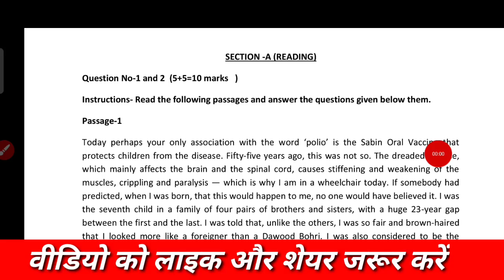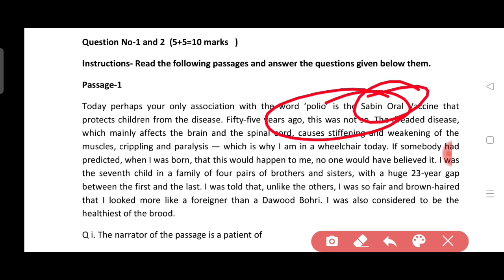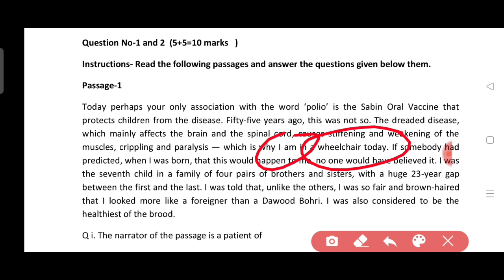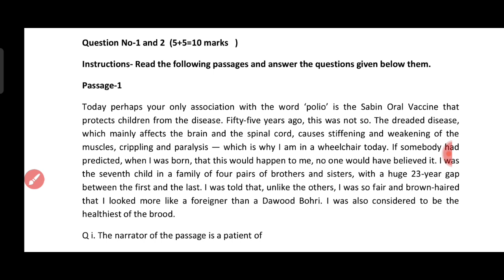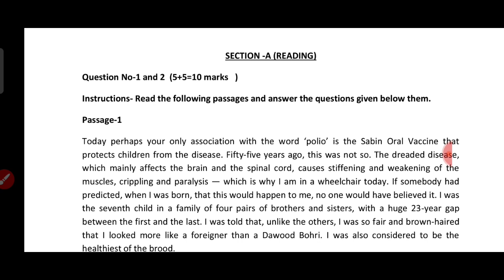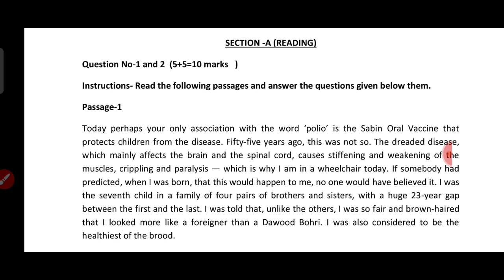10th Class English Question Bank Solution | Part-7| Unseen Passage Detailed Solution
KOT001